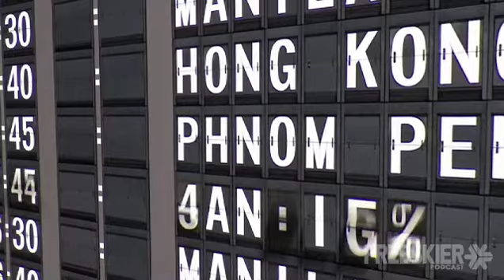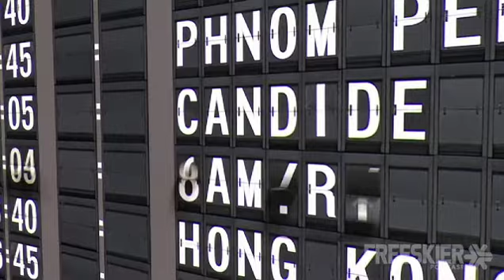Canadied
A cool ski video with lots of POWDER